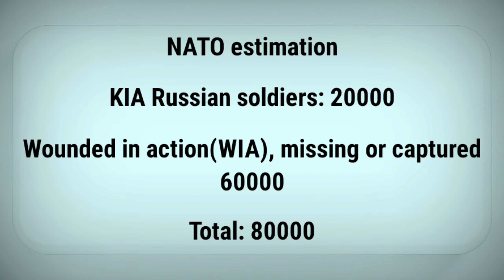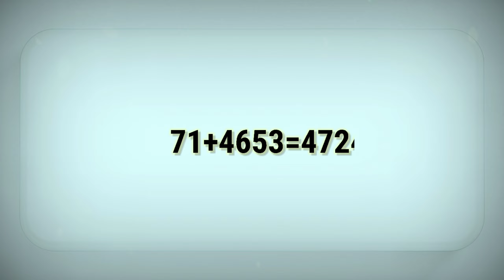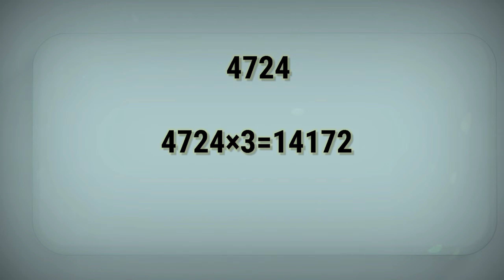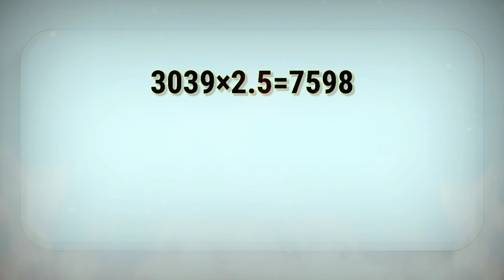Ukraine War - True Russian Casualties Explained in Hindi - रूसी सैनिकोंकी मौत का सही आंकडा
Russia - Ukraine war doesn't seem to end any time soon. After abandoning the siege of Kiev and operation in northern Ukraine, Russia has shifted it's focus towards the east. During the course of war both sides have lost thousands of soldiers. Whole western world is condemning Russia and overreporting the Russian losses. What are the actual Russian losses? In this video we have discussed about near approximate Russian casualties based on reliable evidences. Through this we will get clear picture of actual Russian losses amid the whole propaganda by the western media.

Hello viewers,
Our channel is about daily news, facts and informative videos on various topics and interesting short videos. We don't clickbait and misguide audience by our videos.

1) This video doesn't effect the owners by any means and has no impact on original works.
2) We have just used shorts clips of videos to prove our point.
3) This video is for teaching, learning and education purpose.